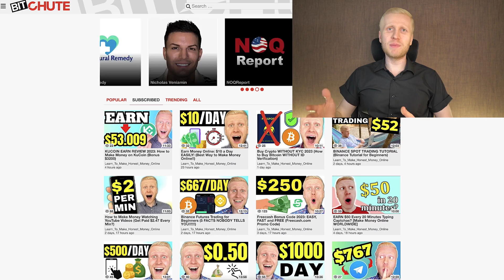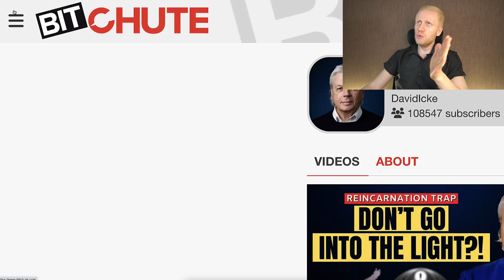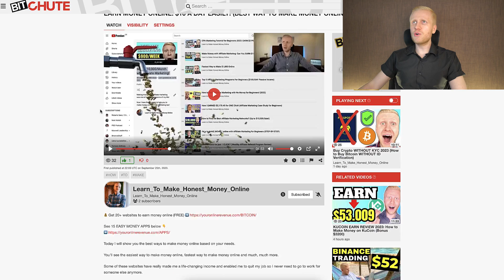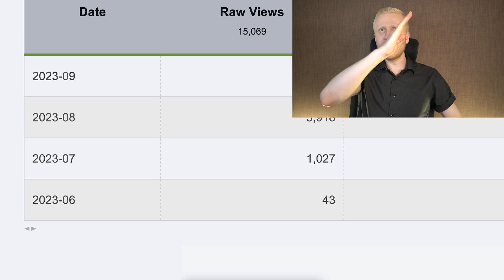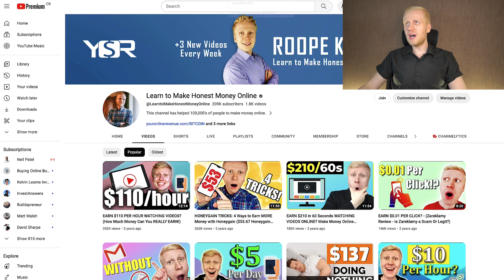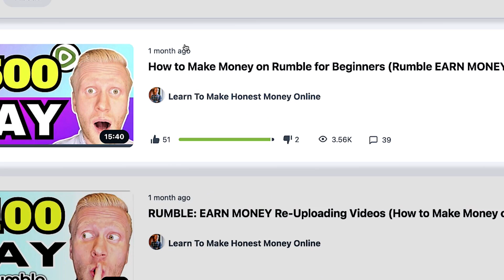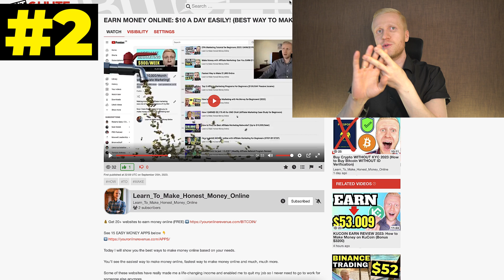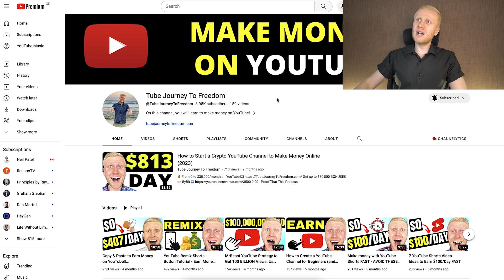How to Use BitChute for Beginners (BitChute Tutorial 2026)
📈 20+ Platforms for Building Your Wealth (Free Guide)

Thank you for reading my BitChute tutorial! In this video, I’ll show you how to use BitChute in a beginner-friendly way.

I will evaluate the following things in my BitChute review:

- How does BitChute work
- Is BitChute worth using
- BitChute comparison to similar websites

If you have any questions after watching my BitChute review, ask me in the comments below and I'll do my best to help you.

1️⃣ Bybit 🧡A Great Platform Added Benefits for New Users